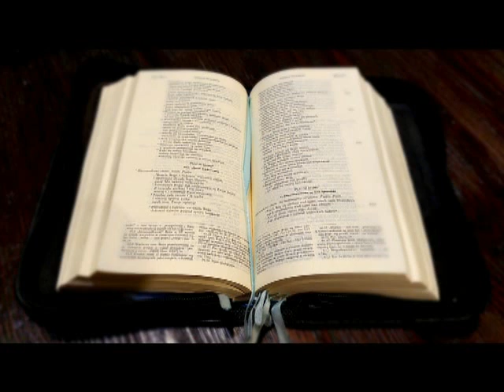Modlitwa grzesznika o miłosierdzie Psalm 51.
Modlitwa grzesznika-Wezwanie i prośba pokutnika Psalm 51
Słowo Boże przemienia Nasze życie.